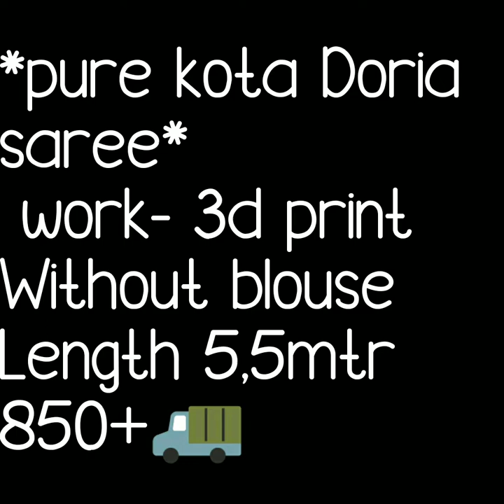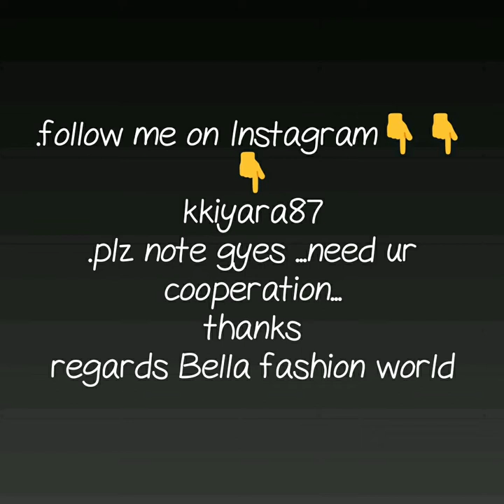Light weight Kota cotton sarees||flower print Kota saree||summer special saree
Rajstani Kita saree,
Summer special Kita saree,
3D print saree,
Flower print Kita saree,
Lightweight saree,
Dailyware saree,
kota cotton flower print saree,
floral kota sarees,
cotton saree kota,
doriya cotton saree,
muga kota saree,
expensive cotton sarees,
weavesmart cotton sarees,
maana creations kota saree,
rajasthani silk kota sarees,

1 . watsup for order: 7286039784
 2. no negotiations please
 4.Sorry, cash on delivery service is not available
 5.payment can send through RTGS,,google pay or paytm,account transfer.
 6.Dispatch will be with in 2 3 day after payment
 7.After dispatching we will send you courier number through watsup
 8.Depends on distance item will receive.normally 7 to 10 working days
 9.Take video at the time of parcel open
10.if you find any damages you can returned to same address
11.we supply all over  india,and overseases also.